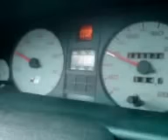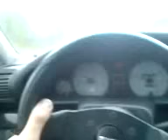!! u just gotta Love ur URS4 ;) !!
just a drive home from Work on a rainy day ... i love my urS4 XD.